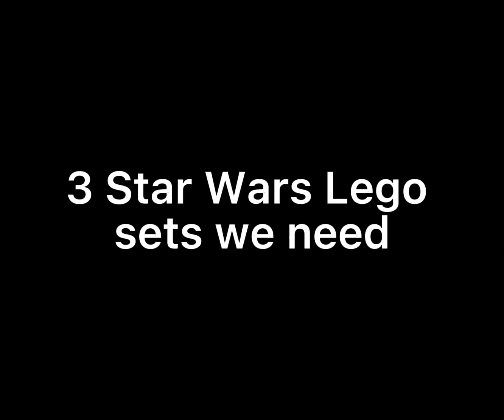3 Lego Sets we need